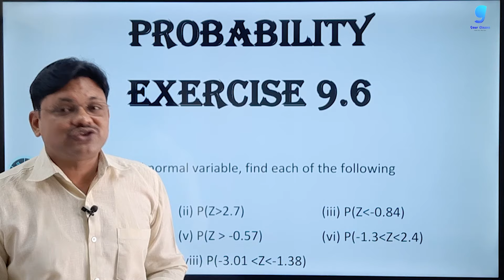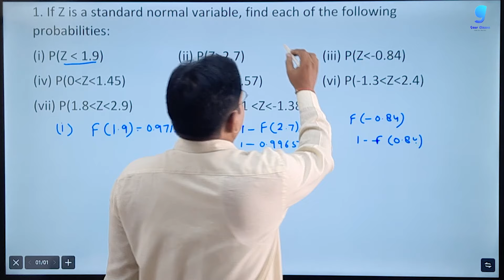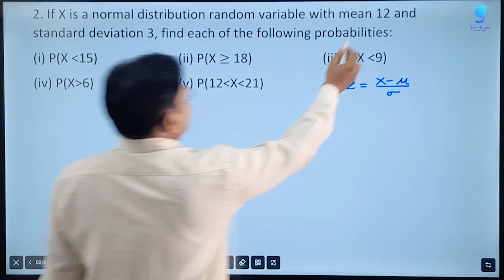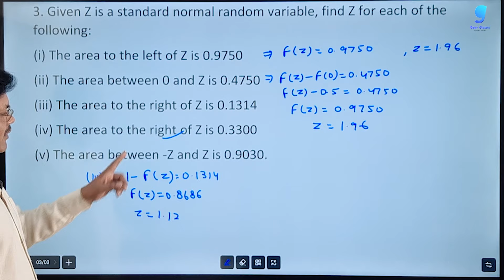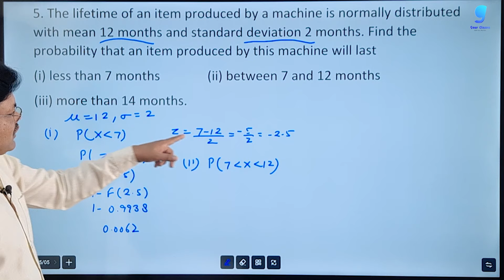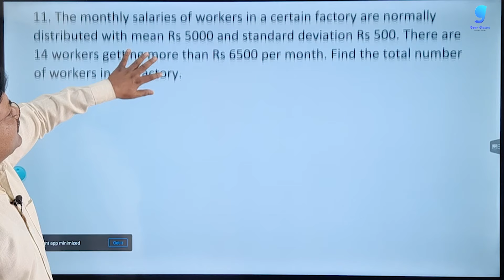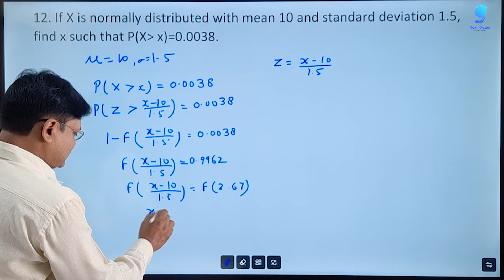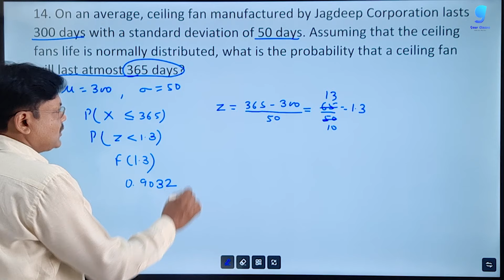Probability Class 12 part 11 | Normal Distribution Educazone Sample Papers | CBSE Board Exam 2023-24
In this series we will discuss about Probability , random variable, probability distribution, binomial distribution, mean variance and standard deviation, poisson distribution, normal distribution

applied mathematics class 12 chapter 9
chapter 9 applied maths class 12
Probability,Probability Class 12
Probability Applied Maths
gaur classes
gaur classes applied maths class 12
gaur classes applied maths
Normal Distribution Class 12
Normal Distribution Applied Maths
class 12 Normal Distribution
Ex-9.6 Class 12
Ex-9.6 Applied Maths
Normal Distribution
ex 9.6 class 12 applied mathematics
applied mathematics class 12 ex 9.6